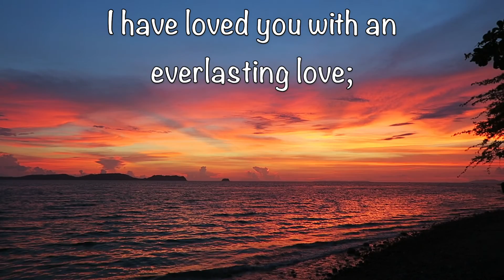Best of Anilao: Scuba Diving in 2019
I make a trip to Anilao about once a month and these are all the best moments of 2019.  Every time we go I feel like there is a new creature to find or a new behavior to observe.  At times I'm overwhelmed at the sheer beauty of the reef and awed by the diversity of life.  I hope I've given you a glimpse!

Some of the highlights: Nudibranchs, Cleaner Shrimp, Ghost Shrimp, Anemone Shrimp, Coconut Octopus, Mimic Octopus, Day Octopus, Porcelain Crabs, Decorator Crabs, Orang-utan Crabs, Painted frogfish, Giant Frogfish, Hairy Frogfish, Warty frogfish, Sea Snakes, Hawksbill Sea Turtles, Green Sea Turtle, Snappers, Jacks, Anthias, Sweetlips, Pgymy Seahorse, Thorny Seahorse, Cuttlefish, Pufferfish, Boxfish, Cowfish, Moray eels, Ribbon eel, Lionfish, Scorpionfish, and so so much more!

I use an Olympus OMD E1 MarkII with a Kraken Video light and a GoPro Hero 7.